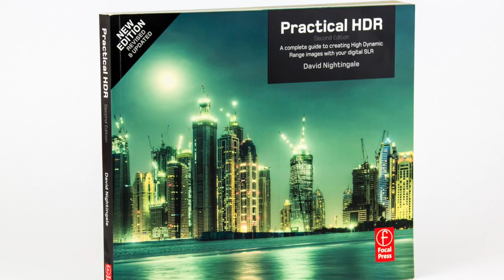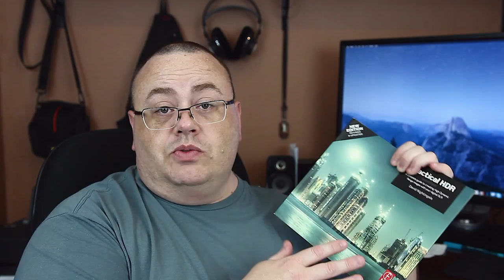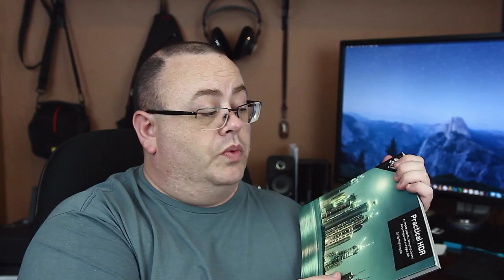Practical HDR 2nd Edition, By David Nightingale | Book Of The Month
🎥   About This Video:
(body here)

SUPPORT JOE DIRECTLY!

ASHAMPOO SOFTWARE LINKS!
📢   I use and recommend Ashampoo software.

Are you interested in me creating a product review or even a product tutorial video for your latest product? Or are you looking to advertise on this channel?

📢 OTHER

🗣️   Any views stated in this video(s) or on this channel are the personal views of the author and are not to be claimed as facts. Any logos or trademarks shown on this channel or in the videos on this channel are the property of Joe Jackson or their perspective owners.